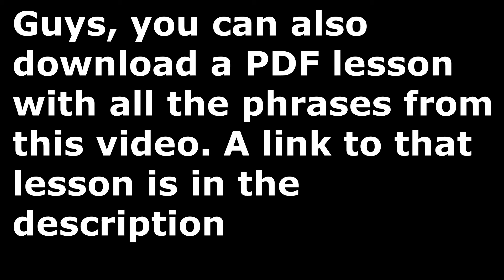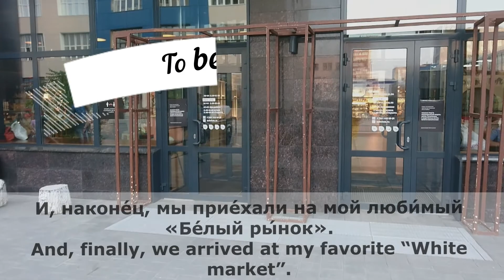29.06.2021. My 34th birthday. Part 2. Мой 34-й День рождения. Часть 2.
Welcome to my Russian vlog!

In this video you will hear how I describe our way. You will see the streets of our city and learn some new words.
If you need romanization of my Russian, you can get it
If you want to learn grammar through my Russian, you can get my PDF lesson
When you download the lesson you will learn:
1) words and expressions from the vlog;
2) some verbs conjugation;
3) grammar cases and perfective / imperfective verbs usage through the context.